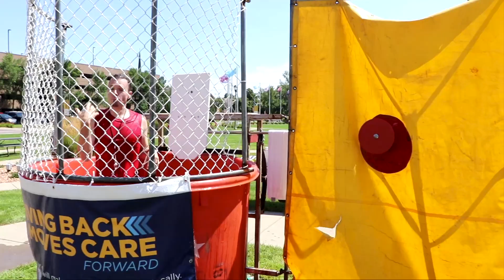T Shirts, Spanish, and Dunk A Doctor 2019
Sunday Night Surprise Video!!! Tonight we've got some Dunk A Doctor 2019 Highlights and Bloopers! It's a Pre-COVID Splash Fest! We talk about T-Shirts-- Oh and PT Dan speaks some Spanish!

Shirt Orders for this round will be finalized on August 6th (This Thursday). If you're watching this later than that, fear not! We'll do it again!

Dunk-A-Doctor is a fundraiser Benefitting Sanford Health Foundation and PT Dan raised money for Sanford Children's Cure Kids Cancer

Dr. David Pearce of Pearce Lab raised money for Sanford Research